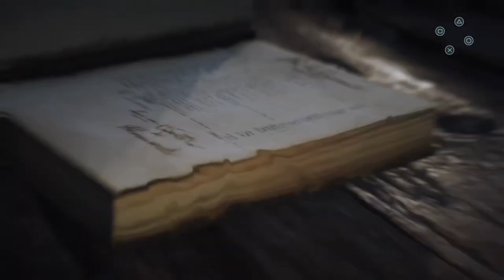Assassin’s Creed Unity | ARNO IS SO EXTRA! | Episode 7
Link to my Discord (I always notify discord whenever I’m live)